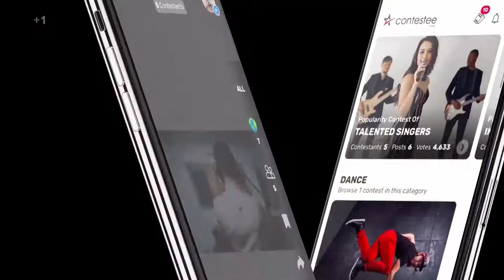Contestee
شما هم هر هنری دارید میتونید به اینجا ارائه بدید